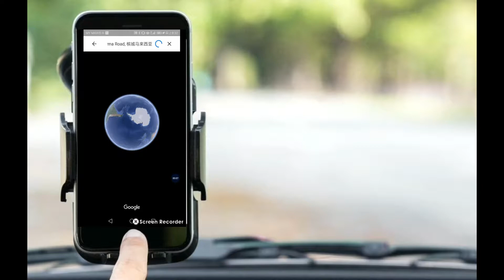槟州全民庆卫塞回顾2012-2017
马来西亚佛教总会